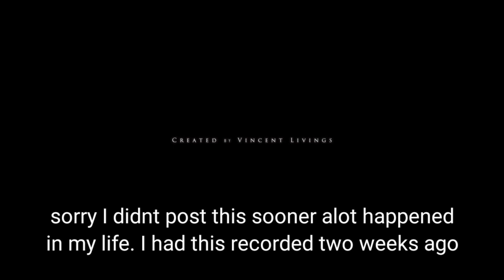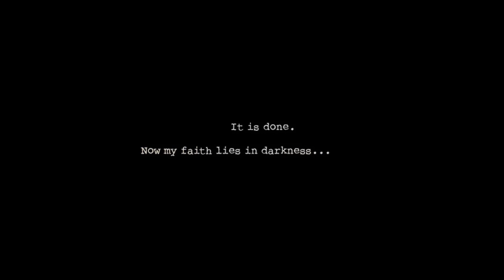Dark Deception part 1 "Monkey Buisness"